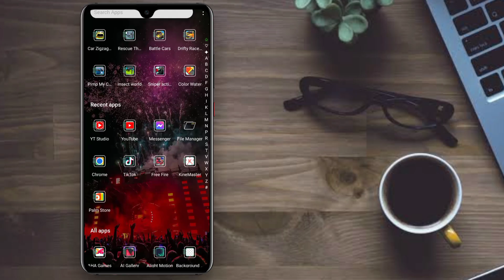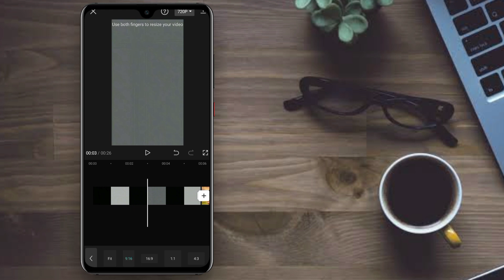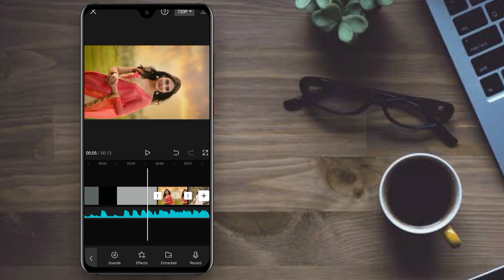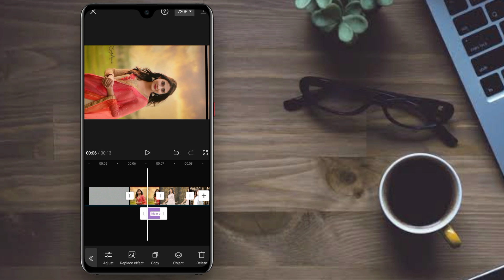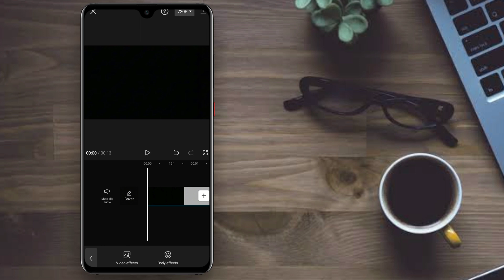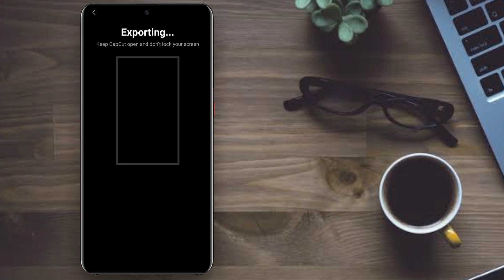New Video Editing In CapCut | TikTok Video Editing Tutorial Bangla | New Video Editing With Mobile